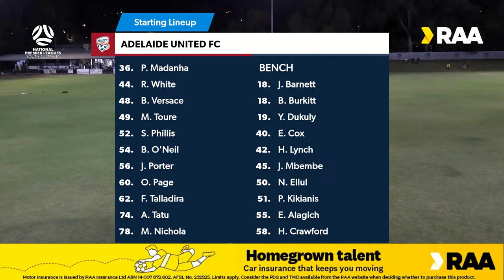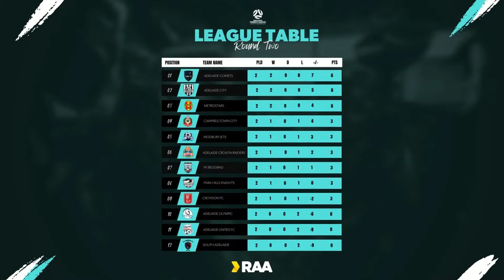RAANPLSA | RD3 - Para Hills Knights v Adelaide United 2024